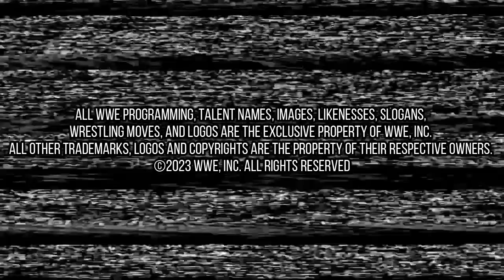TODAS LAS VECES QUE SE APOSTÓ EL CONTRATO MONEY IN THE BANK EN LA HISTORIA 💸